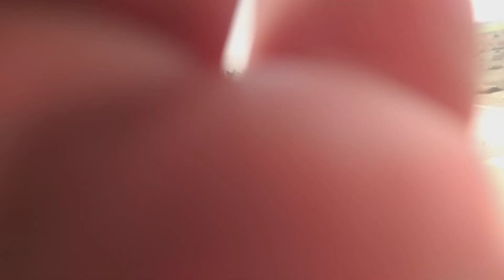Sargodha 49 Tail Road To Fasilabad Kandiwal Road Video. 23 November 2021.Time 10.00.Am.part .1